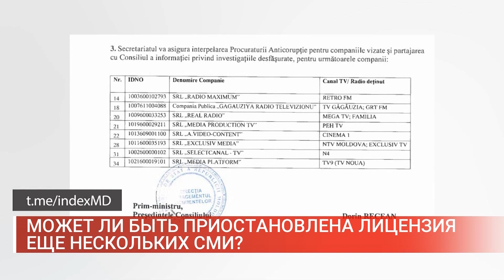МОЖЕТ ЛИ БЫТЬ ПРИОСТАНОВЛЕНА ЛИЦЕНЗИЯ ЕЩЕ НЕСКОЛЬКИХ СМИ